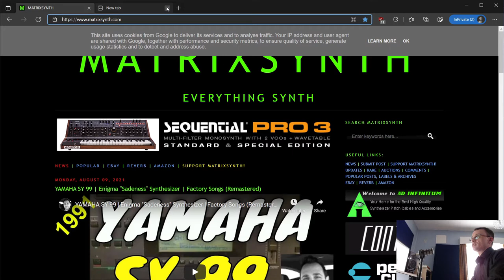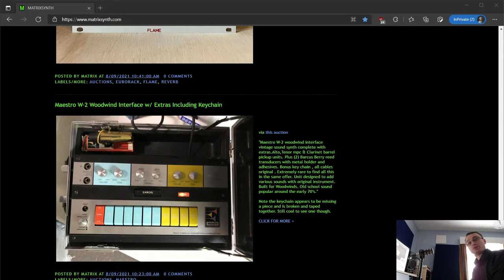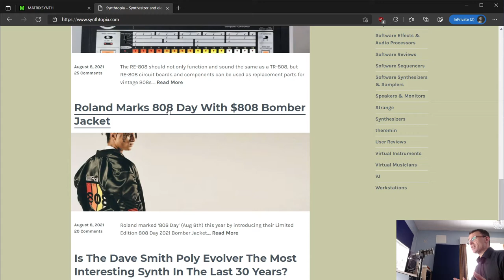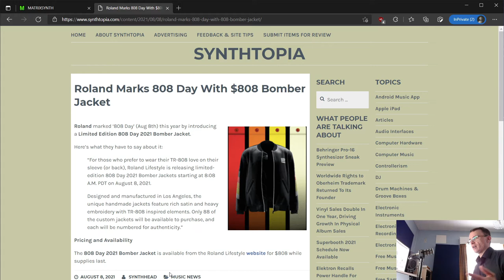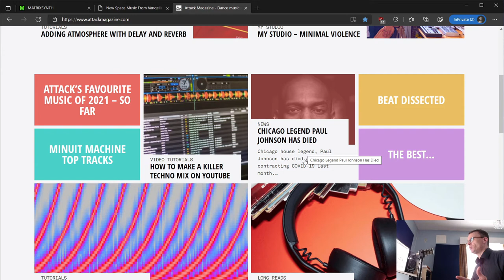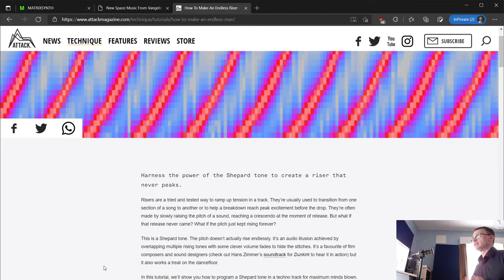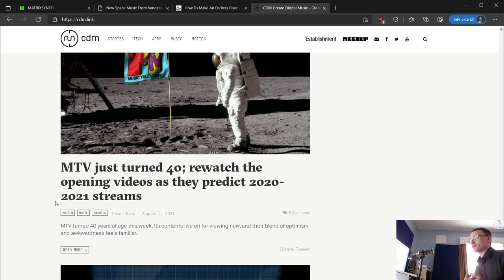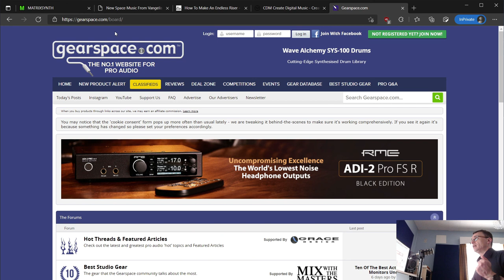Top 5 Websites Every Musician Should Visit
In this video I share the top 5 great websites every musician should visit.

Short story about the network issue I mentioned. I had FTTP installed several months ago but they could only put the entry point on the ground floor, my studio is immediately upstairs. I have been struggling on a wireless connection, which has been average at best even with an AP disc nearby.

I have now routed some CAT6 cable by drilling a small hole in the floor immediately above the FTTP access point. Thankfully I can keep it neat by running the cable alongside the hot water pipe. I now have full 1gb network speed up to the studio and 150mb/s internet download speed.